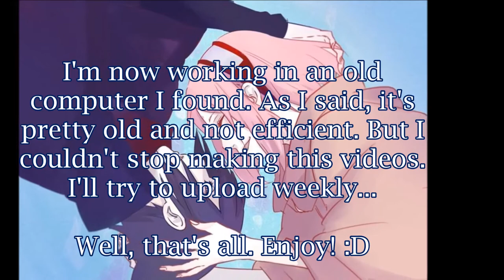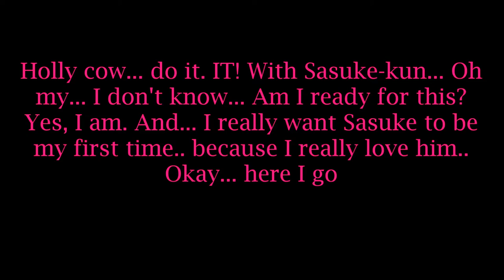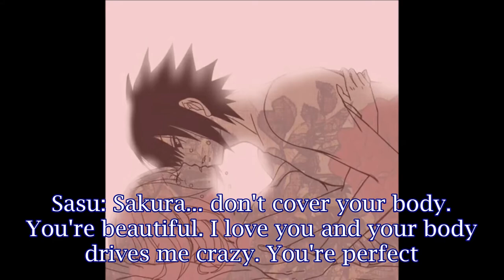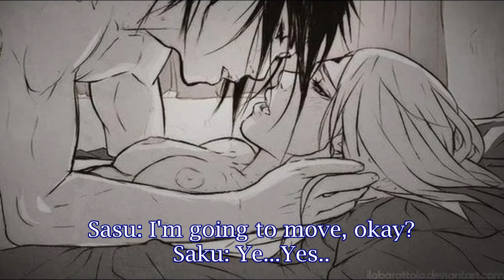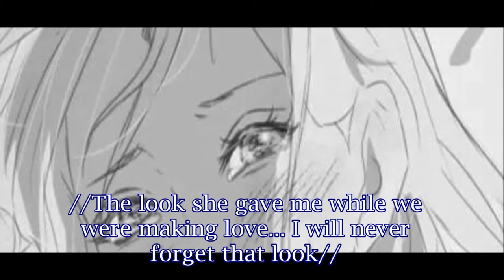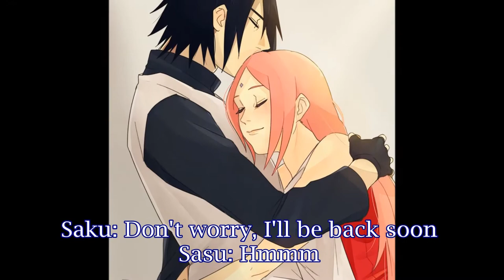♦SasuSaku Movie♦ "Jar of Hearts"❤ Chapter 9 *Soft Lemon 7w7*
♦SasuSaku Movie♦ "Jar of Hearts"❤ Chapter 9
►Anime: Naruto by Kishimoto Masashi
☀ Kishimoto Masashi owns all the characters shown in the story ｼ
►Fictional Story: Meeeee ｼ
♪TRACKLIST♪
♪ 1. Nightcore-  Everytime We Touch (Piano Version)
♣ Original Artist: Cascada

♪ 2. Nightcore- Everytime We Touch
♣ Artist: Cascada

♪ 3. Love Story- Taylor Swift (Against The Current Live Cover feat Yellowcard)
♣  Cover: Against The Current Live & Yellowcard

♪ 4. Nightcore - God Is A Girl
♣ Original artist: Groove Coverage
►Support Groove Coverage

♪ 5. Death Note Opening 2
♣ Artist: Luke Friend
♪ 6. Naruto OST- Naruto's Daily Life
♣ Composers: Toshio Masuda, Yasuharu Takanashi. Anime licence belongs to TV Tokyo and Bandai Co Ltd.

If you are the producer or owner of this song and you want it to be removed, then let me know and send me a message to and I will remove it.
►Please Support the original artists!
►Support meｼ:
The next chapter will be on my channel soon!
Enjoy ｼ
※カトスク・ウタカタ※